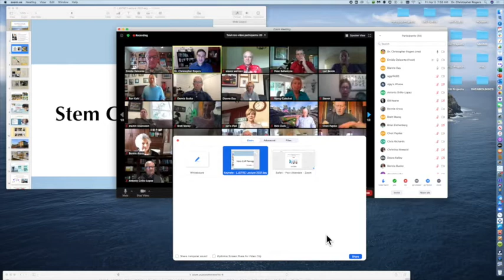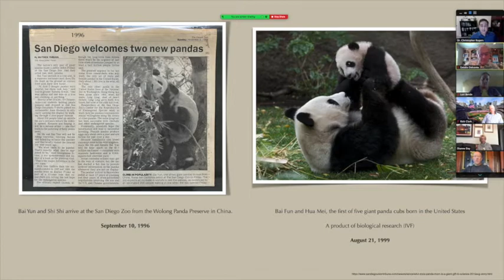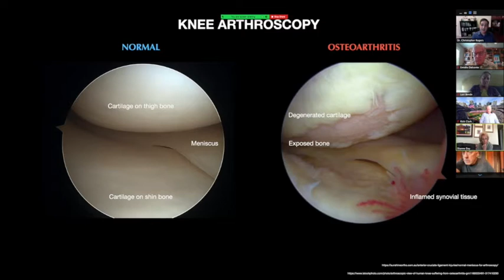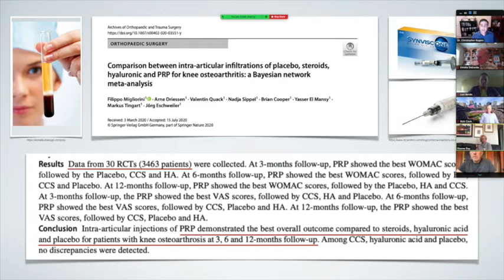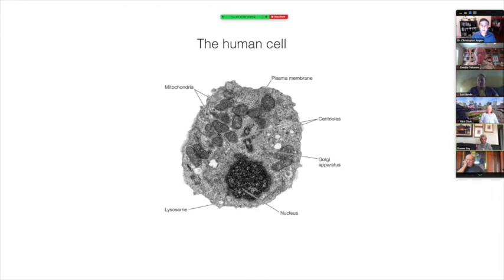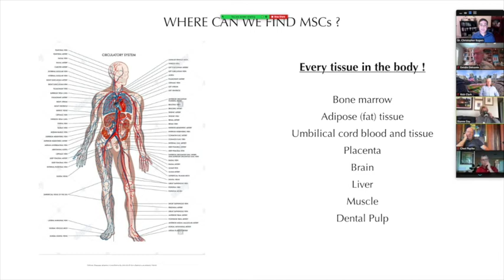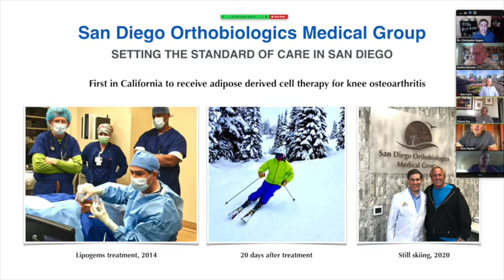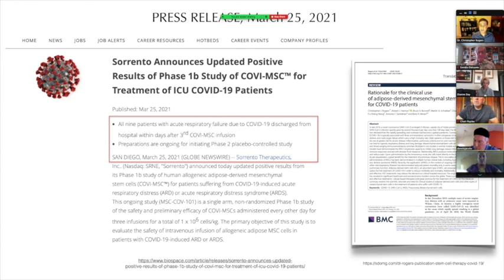Stem Cell Therapy in Orthopedics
Dr. Christopher Rogers was honored to speak at the April 2021 La Jolla Golden Triangle Rotary Club meeting. Topics of the lecture included a history of stem cell therapy in San Diego and an update on FDA approved clinical trials for knee osteoarthritis.